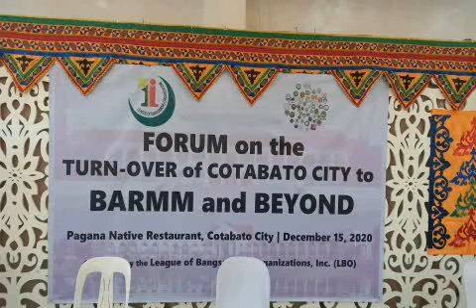PANANAW NG ISLAM SA PAGDIRIWANG AT KANDULI NI DR. M. NADHEER EBIL